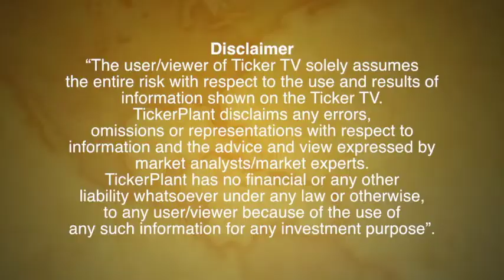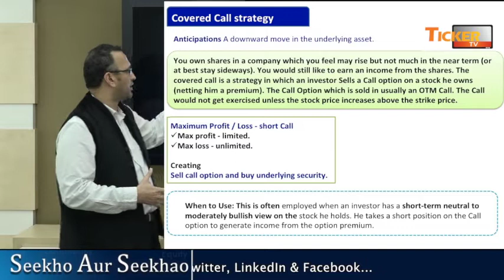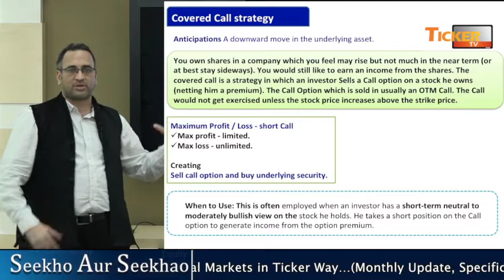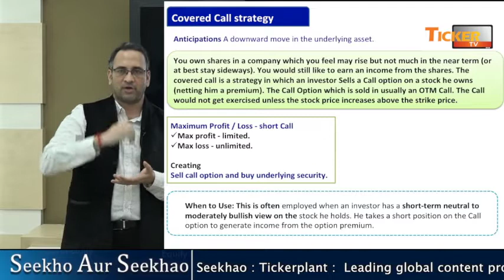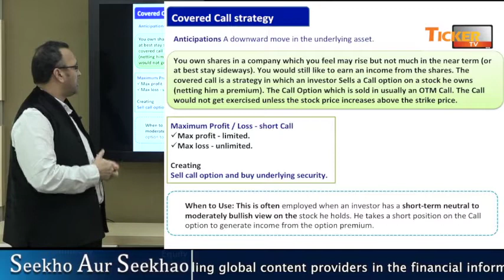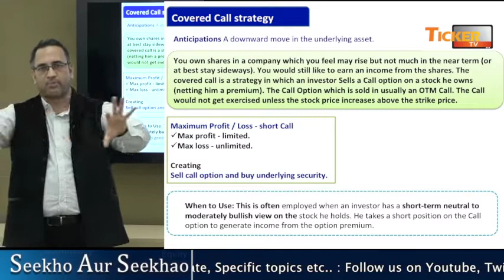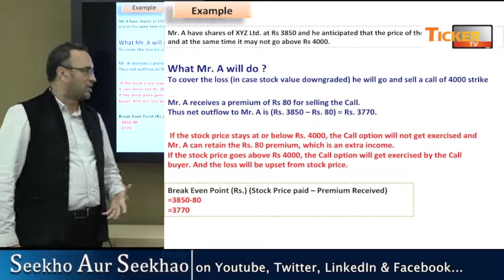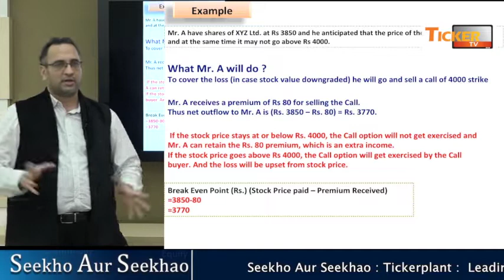Seekho Aur Seekhao - Option Series- Strategy- Covered Call Strategy- Part 6 : Ticker Tv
Seekho Aur Seekhao - Option Series- Strategy- Covered Call Strategy- Part 6 by Mr Sandeep from  NIFM